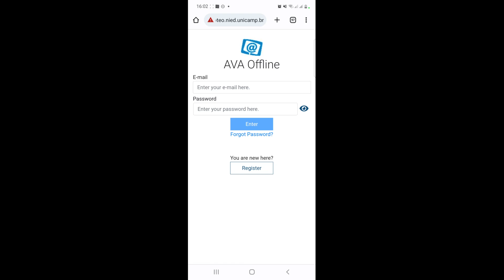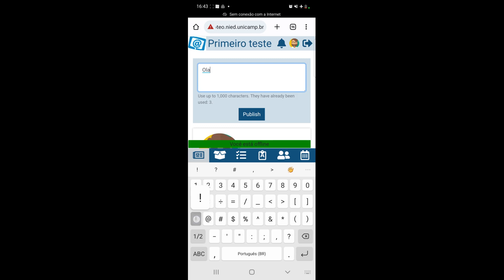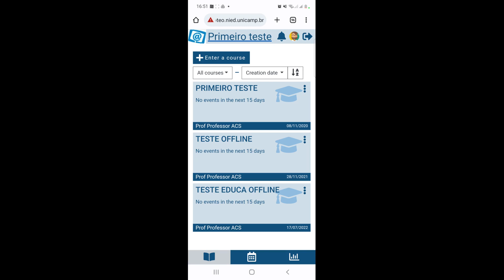Demonstração Educa Offline no celular